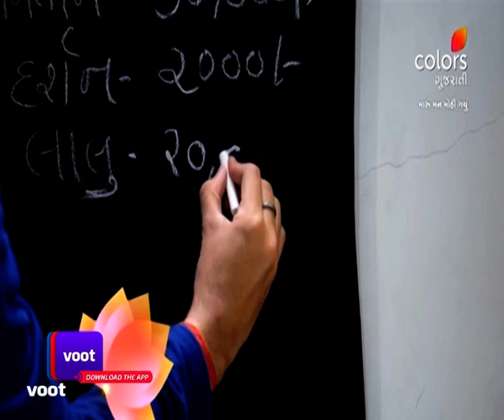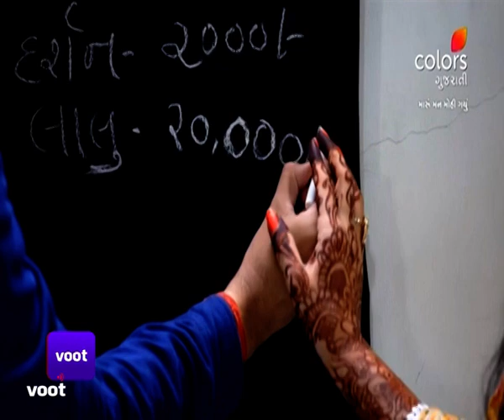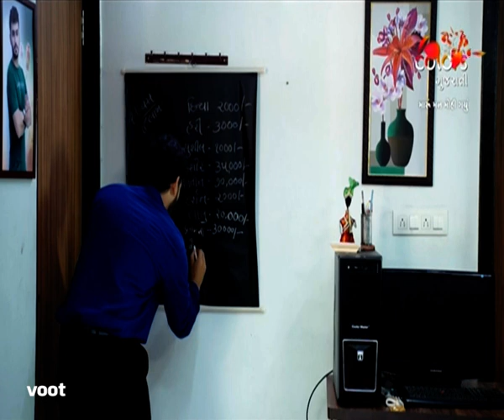Maru Mann Mohi Gayu | મારું મન મોહી ગયું | Ep. 22 & 23 | Recap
Pratap asks everyone to bring their ornaments to settle the debt. Later, when Purushottam visits their home, he sees the jewelry lying around and asks questions about it. Will he learn the truth?

A warm-hearted girl Anokhi, is rejected several times in marriage for being ‘overweight’. A twist of fate makes a strong-minded fitness freak Abhay get married to her. Will they manage to break the unrealistic beauty standards of society? Watch this unique love story unfold.